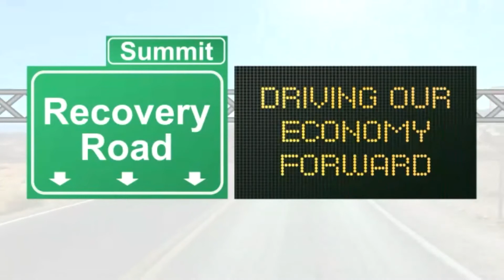Recovery Road Summit Opening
Recovery Road Summit | Sommet Chemin de la reprise